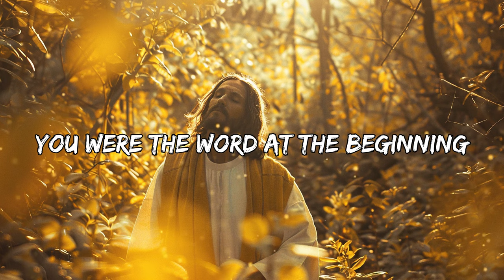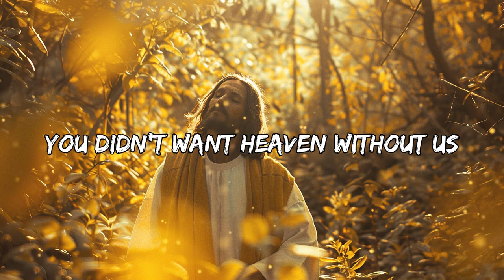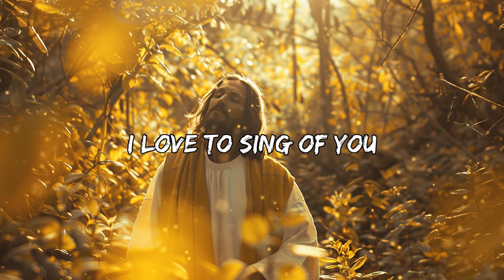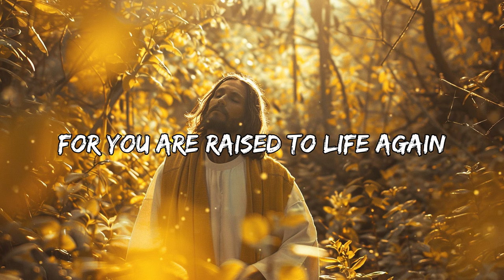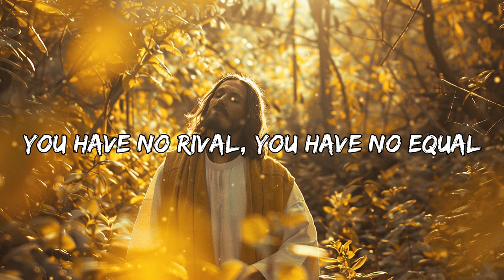What a Beautiful Name (Lyrics) ~ Best Praise Songs Collection 2024